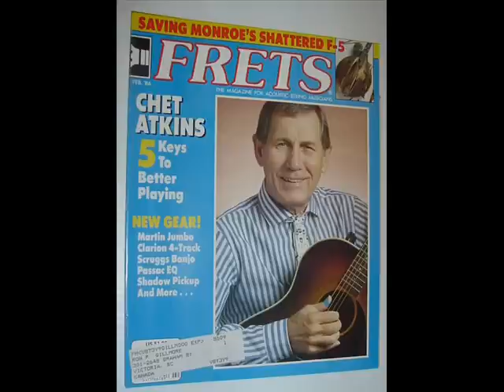Chet Atkins "I'll Cry Instead"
Again, Chet takes a great Beatles classic, and injects it with new life.